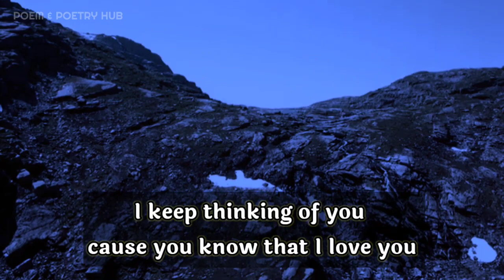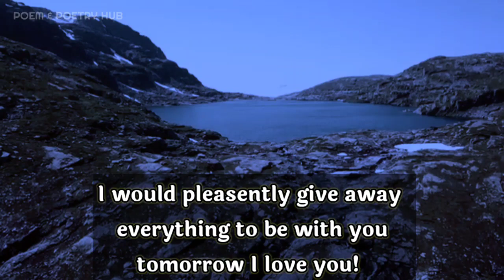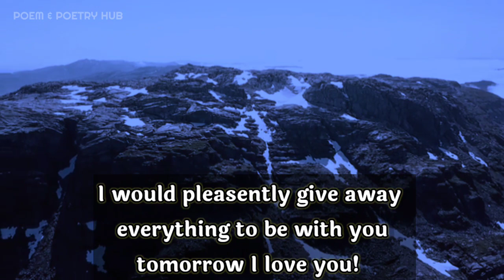DM to DF 🔥🎁🌈❤Divine masculine to divine feminine message today